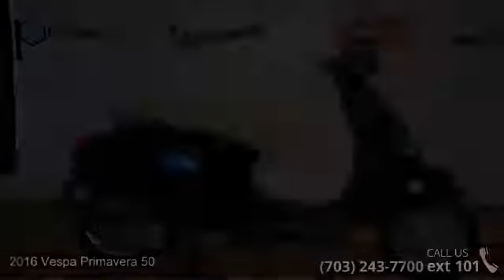2016 Vespa Primavera 50 - La Moto Washington - Arlington...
For Sale in Arlington, VA 22201

2016 Vespa Primavera 50The Vespa Primavera stands out for its modern streamlined look, whose key elements echo the exclusive style of the &#8220;Vespa 946&#8221;.Features May IncludeAll-new, more rigid body New engine mounting system reduces vibrationsNew front suspension11&#8217;&#8217; front &amp; rear wheel